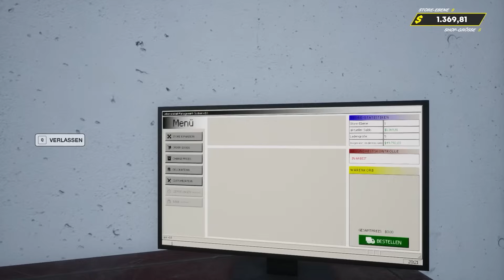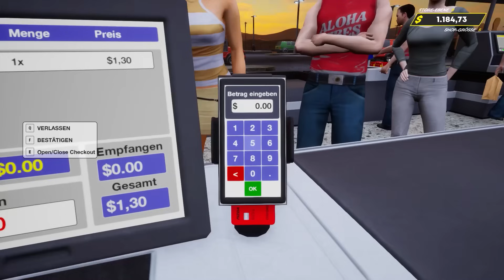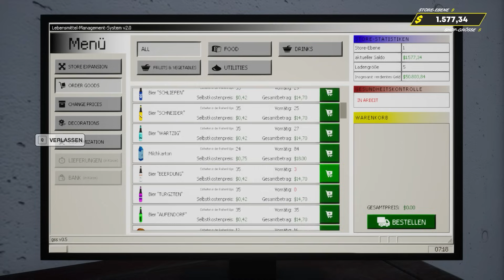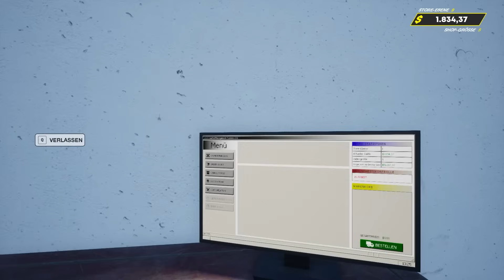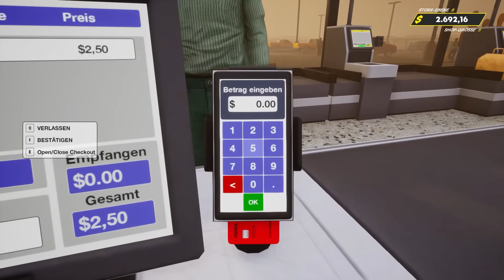HAARSCNITTE an der KASSE - Grocery Store Simulator Gameplay German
Grocery Store Simulator Full Gameplay Deutsch Let's Play by KeysJore

Top Gaming PC für unschlagbare 1999,00€

►Mein Equipment:
Grocery Store Simulator Full Game Deutsch - Let's Play Grocery Store Simulator Deutsch - German/Deutsch Walkthrough Gameplay
Let's Play - Grocery Store Simulator Game Deutsch Gameplay with Commentary (German/Deutsch)